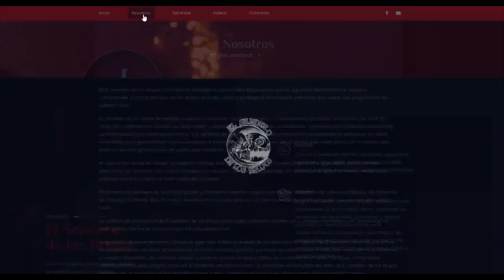CONOCE LA HISTORIA DEL PALO MAYOMBE Y LA SANTERIA EN MEXICO